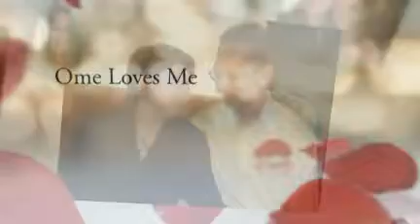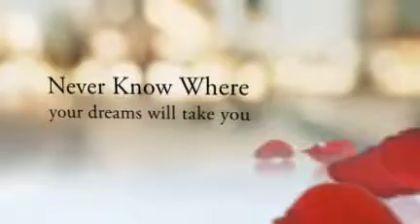Why I Dream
Life goes by so quickly so live your dreams today.